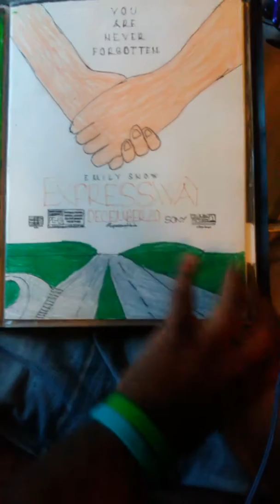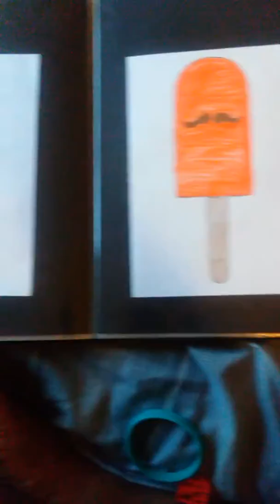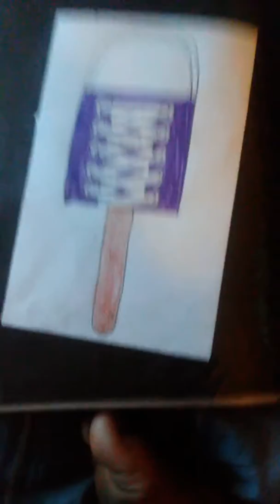Ice Cream Drawings and More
A new series of drawings.